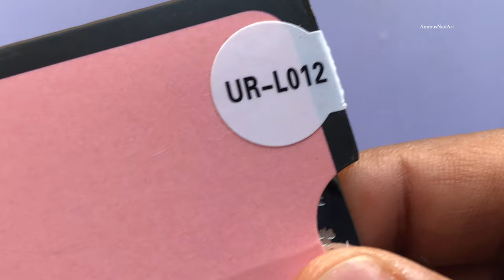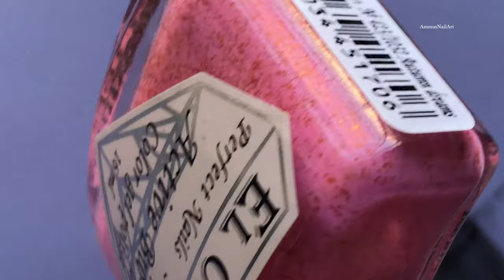FLOWER MANI USING UR SUGAR STAMPING PLATE||2019 NAILART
Hey Guys,

This is not my favourite video yet I am sharing this with you all :)

💜 Products used 💜

~Ammus

 Artist :KreativeHexenkueche

💠Thumbnail is created on Keynote

💠I create my templates on Keynotes.